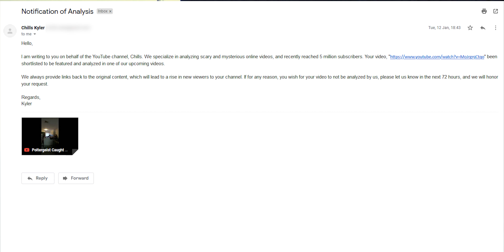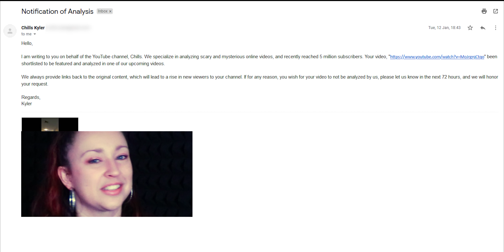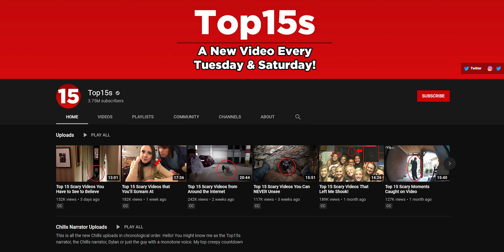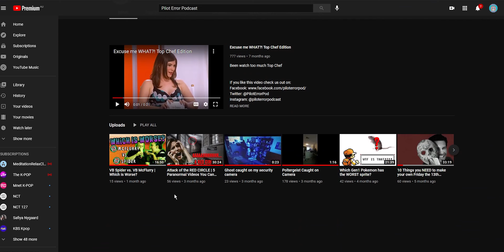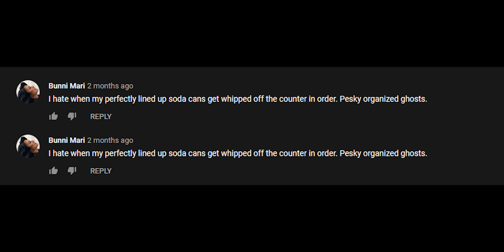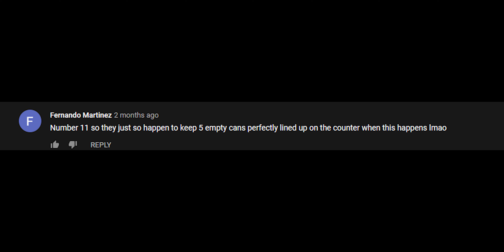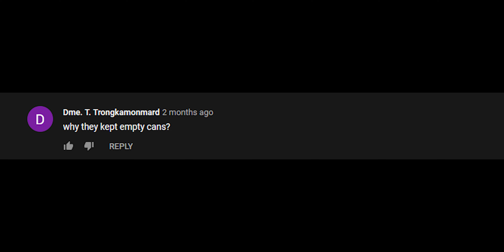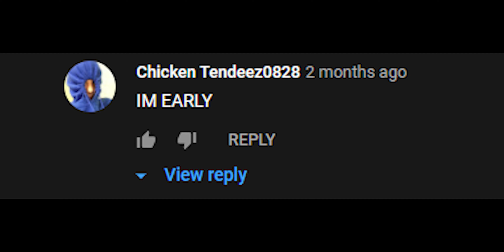How to live with your YouTube Fame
Since we are famous now we thought we would let you guys in on how we did it.

One Love